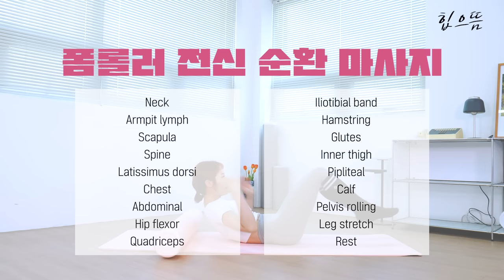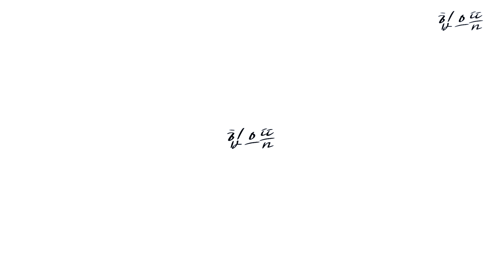[ENG] 부종 OUT!!!!! 힙으뜸 전신순환 폼롤러 마사지 (혈액순환, 근막이완, 라인정리)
버금이들에게 폼롤러마사지가 필요한 순간을 댓글로 알려주세요! (스트레스 받을 때, 몸이 무거울 때 등) 영상에 댓글을 달아주시는 분 중 추첨을 통하여 10명에게 마이웨잇 폼롤러 신제품을 드립니다!
[기간 : 8월 13일 ~ 8월 16일 / 당첨자 발표 : 8월 17일]

* 당첨되신 분들은 8월 24일까지 본인임을 인증할 수 있는 계정 캡쳐화면, 댓글과 힙으뜸 제작진의 대댓글 캡쳐화면, 주소, 연락처, 성함을 메일로 보내주시기 바랍니다!
* 폼롤러의 컬러와 길이는 지정이 아닌 ❗랜덤❗으로 증정됩니다!